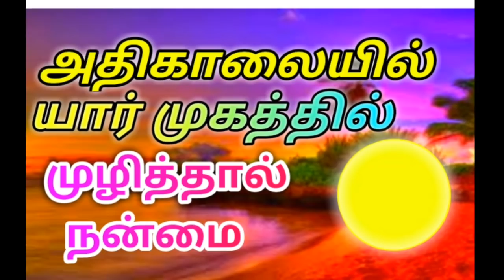அதிகாலையில் யார் முகத்தில் முழித்தால் நன்மை